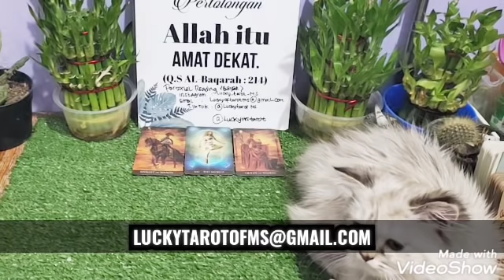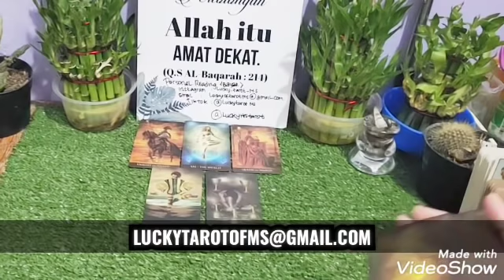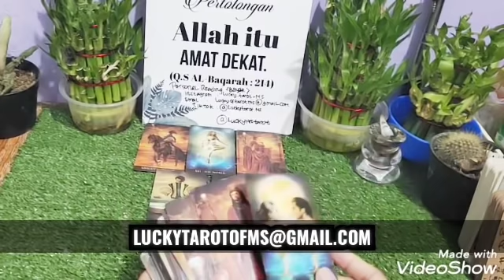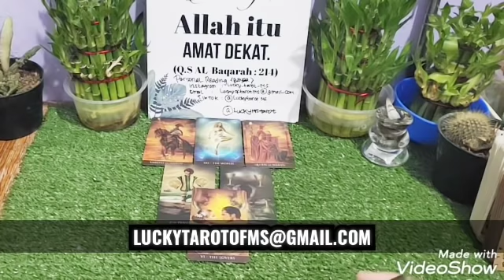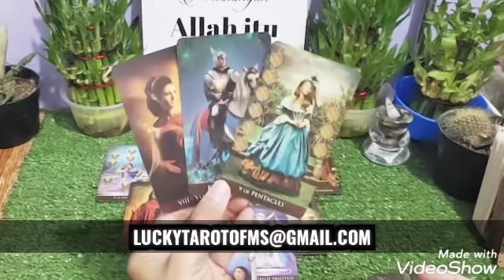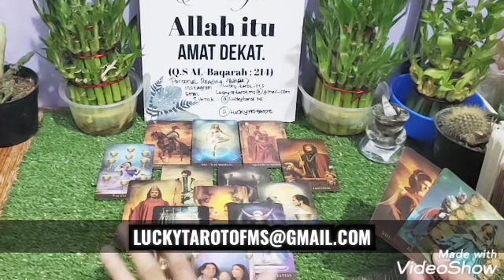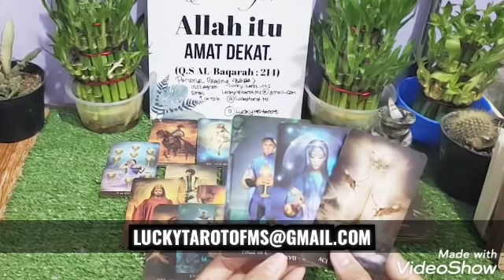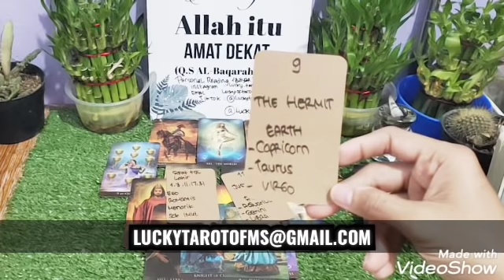⌚72 JAM SELANJUTNYA UNTUKKU GENERAL READING TIMELESS⌚